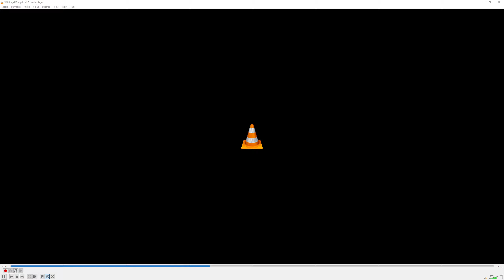94.1 WIP-FM Philadelphia Legal/TOTH ID